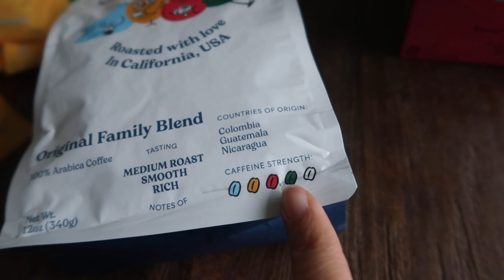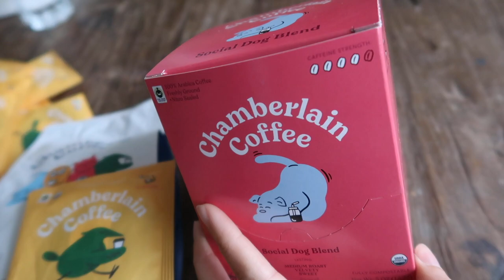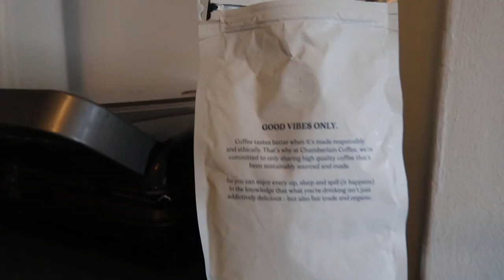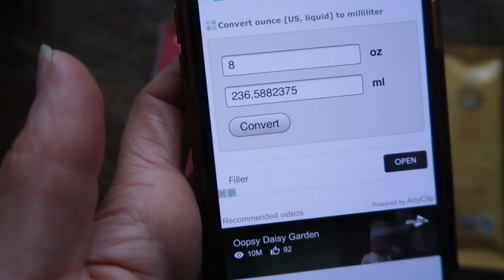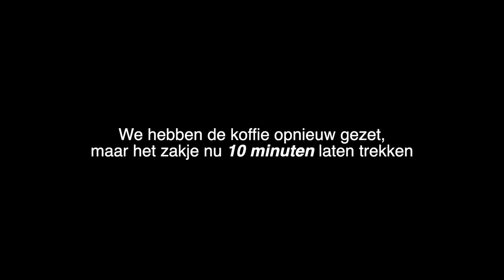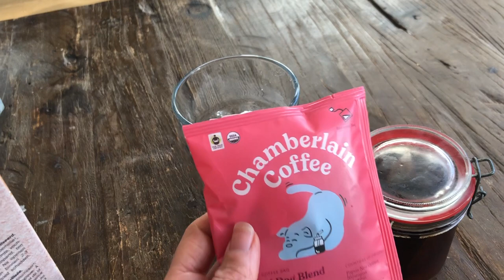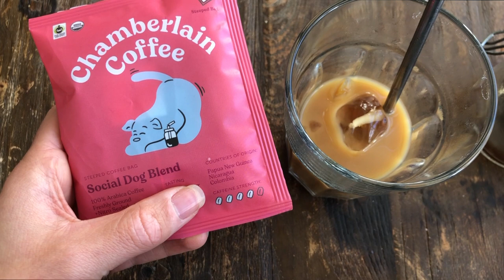EMMA CHAMBERLAIN COFFEE UITPROBEREN!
We kijken regelmatig de video's van mede Youtuber Emma Chamberlain en toen ze aangaf dat ze haar koffie merk heeft ge-rebrand en extra producten had uitgebracht vonden we dat we nu echt eens een bestelling moesten doen. In deze video testen we een aantal koffiesoorten uit en laten je weten wat we ervan vinden!